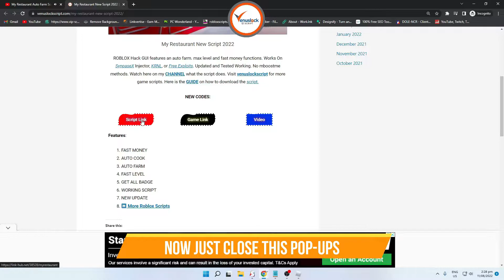World Zero Auto Farm SCRIPT New | Aura Damage | WORKING | Speed Walk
⚠️ IMPORTANT⚠️

00:00 Introduction
00:10 Download Script Tutorial
02:14 Script Functions

World Zero Auto Farm SCRIPT New
world zero aura damage script
Roblox Game
Roblox Games
Roblox Exploits
Roblox Script Download
world zero script
world zero auto farm script 2022
 world zero GUI

Get a big discount with my code.
👉CODE: salmasbuddy